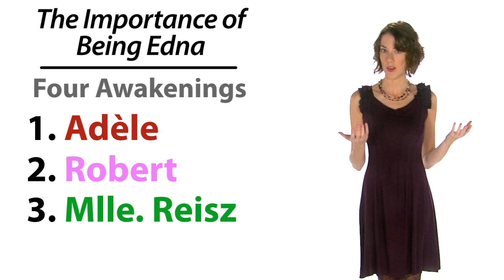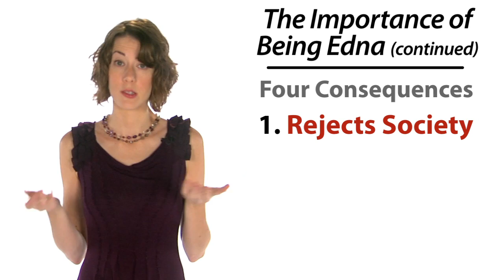The Awakening | Plot | 60second Recap®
by Jenny Sawyer
"The Awakening" by Kate Chopin is the story of Edna Pontellier's struggle to fit her emerging sense of herself and what she wants from life with the expectations of those around her. It shows us how Edna wakes up to the reality that the woman she is, and the woman society says she's supposed to be, are two different people.

It takes us on Edna's journey to self-knowledge, then shows us the consequences when she rejects the customs and conventions of her class and time.